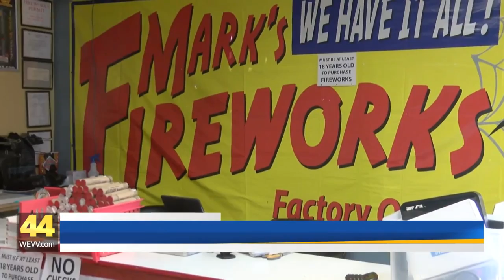Firework Store in Owensboro Charged with Selling to Minor; Stores Say it's a Growing Problem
Marvina's firework store in Owensboro was charged with selling fireworks to a minor, and stores across the city report minors trying to buy fireworks as a growing issue.